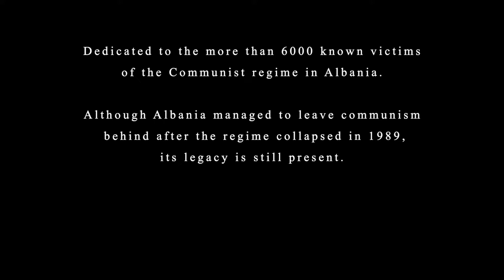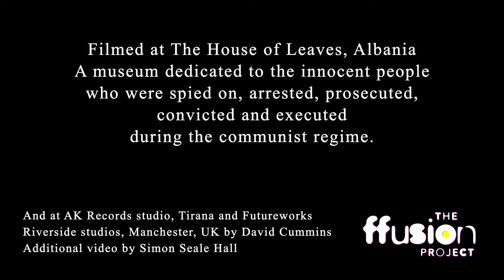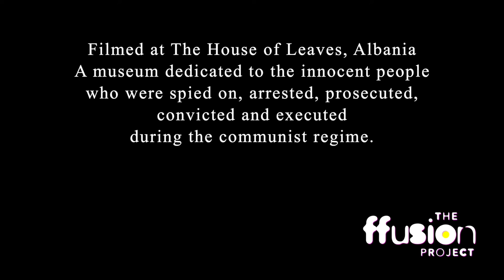You are our heroes - the ffusion project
The Iso-polyphonic singers 'Thesaret Labe' from Southern Albania join forces with British artist and producer David Cummins for this video production for the ffusion project.